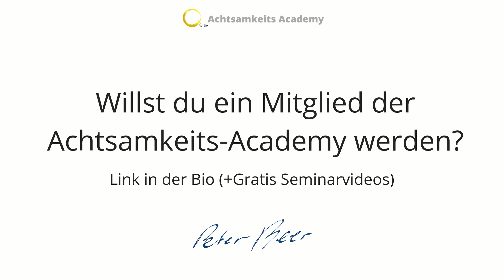So löst DU negative Glaubenssätze auf (6 Schritte)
Das, was du glaubst, bestimmt dein Denken, dein Fühlen und dein Handeln! Das Leben, welches du gerade führst, spiegelt die Glaubenssätze wieder, die du in dir trägst. Manche dienen dir, manche schaden.

In diesem Video zeige ich dir, was Glaubenssätze sind und wie du negative Glaubenssätze auflösen kannst. Die positiven kannst du behalten oder sogar verstärken, die negativen kannst du loslassen oder verändern.